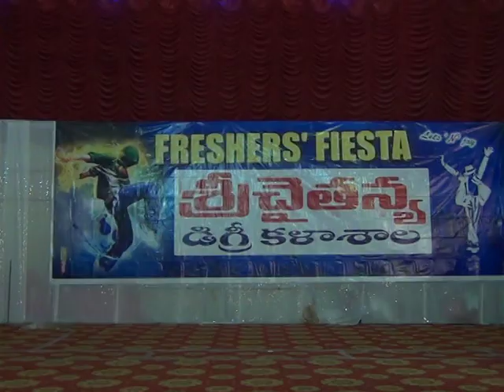శ్రీ చైతన్య డిగ్రీ కళాశాల విద్యార్థుల సాగ తోత్సవ వేడుకలు || Sri Channel News || Today News